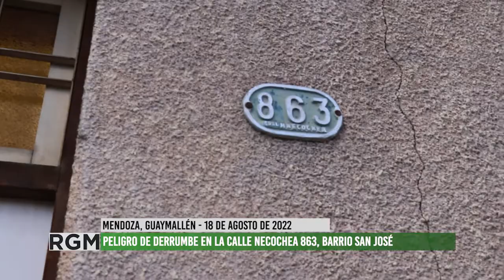Peligro de derrumbe de una vivienda en San José, Guaymallén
En la calle Nechochea al 863 se detectó peligro de derrumbe en una vivienda. Hace 15 días el municipio dio aviso de esta situación con cintas de precaución y carteles pequeños. Desde la Unión Vecinal denuncian la precariedad con la cual cuidan a las y los vecinos del barrio San José, siendo que las cintas ya fueron cortadas y los carteles no se ven al paso por esta vereda.
Alberto Araujo, miembro de la comisión directiva de la Unión Vecinal, nos advierte sobre el peligro.